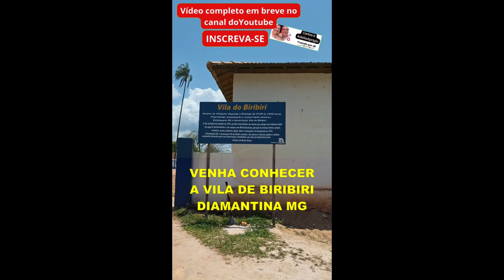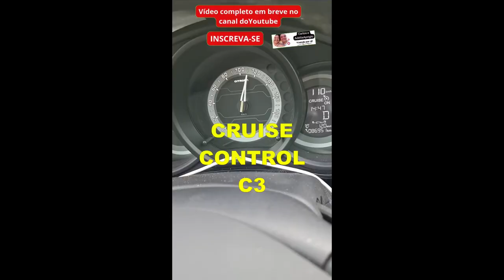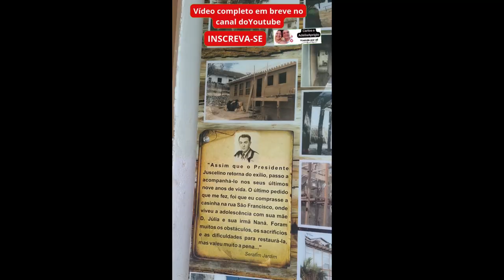A ROTA MINAS VAI COMEÇAR- DE JUIZ DE FORA A DIAMANTIA NA BR 040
Dia 01 de Novembro começa a cair os vídeos da nossa Nova Playlisr ROTA MINAS. Foram 12 dias viajando pelas cidades mineiras que estão ao redor da BR 040 e no final temos a Cidade misteriosa: Diamantina. VENHA VIAJAR COM AGENTE nesta aventura deliciosa.